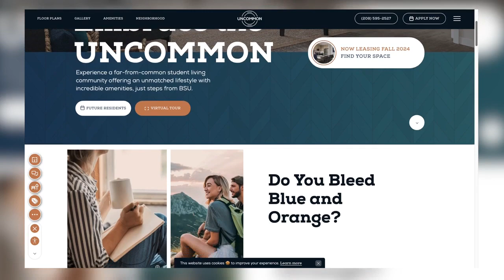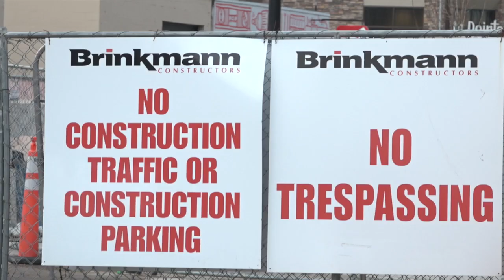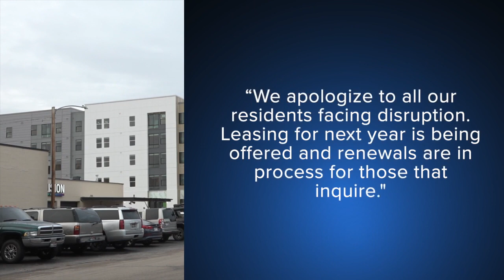It's been a long time coming, but Uncommon residents finally get to move in this weekend